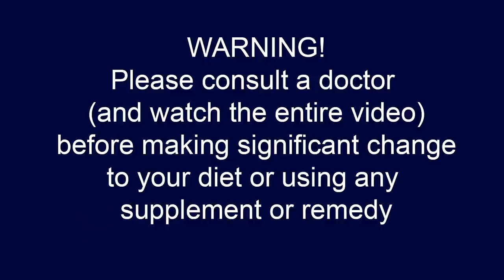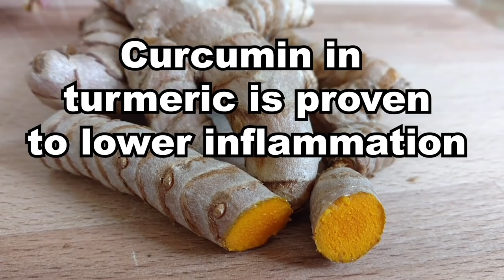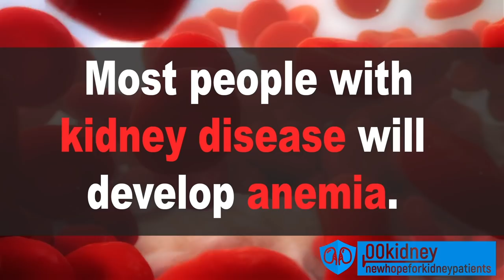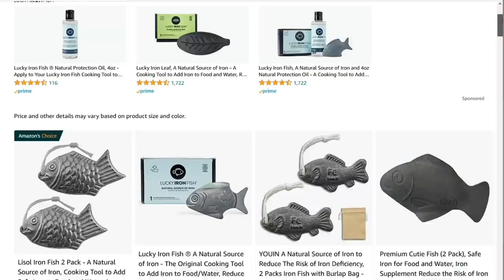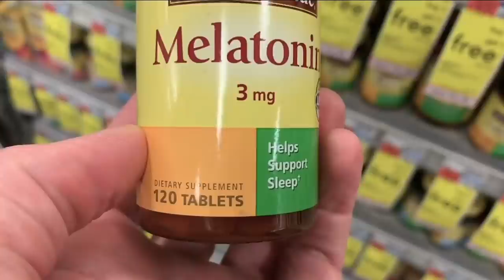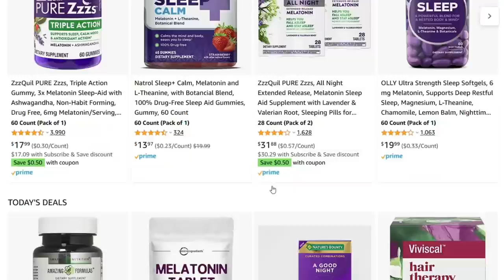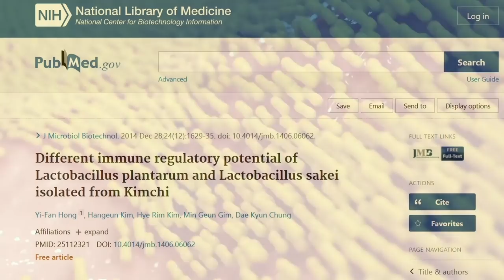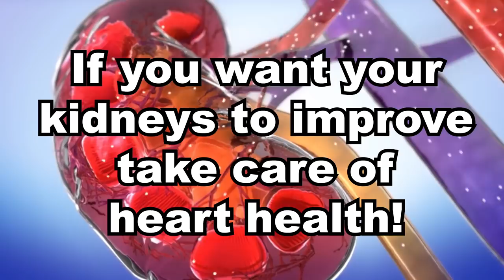Drink This Tea To Avoid Dialysis | 5 Good Habits (To Stop Kidney Disease)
There are 5 complications of CKD you have to face - and to solve - to stop the progression of kidney disease and avoid dialysis.
Today I'll show you the 5 good habits to do exactly this!

Timestamps:
Intro - 0:00
5 good habits to avoid dialysis - 0:17
Drink a cup of this every morning - 1:08
Add this small fish to your soup - 4:25
Take melatonin (the super antioxidant) before bed - 6:45
Eat more probiotic rich foods - 11:11
Drink this delicious tea - 13:58

Over the course of years, I've met a lot of people suffering from kidney problems.
And, despite what doctors say - CKD is not a one-way journey for everyone.
Some are actually able to improve, or at least to stop the progression of the disease.
Some, even in the advanced stages of CKD.
What they are doing is taking care of the most important complications of CKD trough good daily habits proven to help.
And there are 5 complications of CKD you have to face - and to solve - to stop the progression of kidney disease and avoid dialysis.